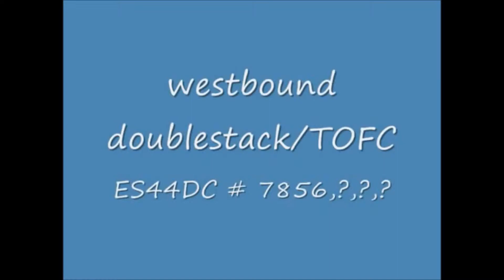RAILFANNING PART FOUR: Awesome BNSF, Amtrak & Metrolink action at Fullerton Station 2/18/12